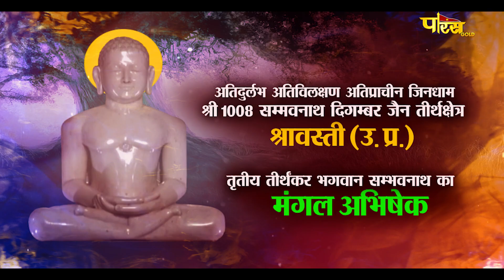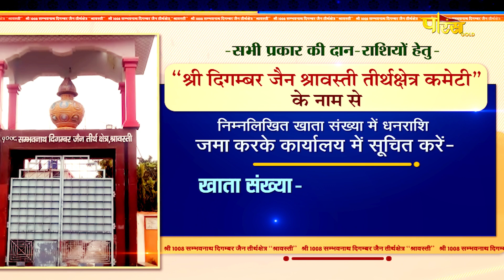Jin Abhishek Shravasti (U.P) | जिन अभिषेक श्रावस्ती (उतर प्रदेश) | 10/10/23